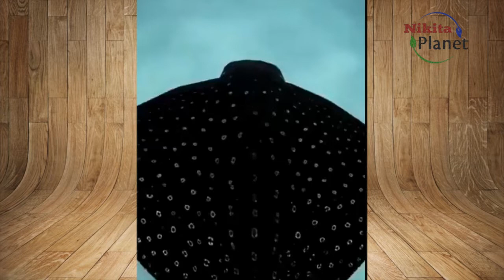Пятнистый орляк . Spotted eagle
вид хрящевых рыб одноимённого рода семейства орляковых скатов. Широко распространён в тропической зоне, включая Мексиканский залив, Гавайские острова, вдоль побережья западной Африки, в Индийском океане, Океании и вдоль обоих побережий Америки на глубине до 80 м. Обычно ведет одиночный образ жизни, но вне сезона размножения может образовывать крупные стаи. Относится к яйцеживородящим организмам, самки вынашивают яйца, а затем на свет появляется молодь, которая выглядит как миниатюрные взрослые особи . Имеет уплощенное тело в форме диска. Спинная поверхность окрашена в темно-синий или чёрный цвет с белыми точками, брюшная сторона — белая. Характерная форма плоского рыла напоминает утиный нос. Колючек на диске нет. Хвост длиннее, чем у других скатов, и несёт на себе 2—6 ядовитых шипов, расположенных сразу за брюшными плавниками. Хвостовой плавник отсутствует. Имеется небольшой спинной плавник. На нижней стороне длинного и крыловидного грудного диска расположены пять небольших жаберных щелей, ноздри и рот. Взрослые особи достигают длины 3,3 м (до 8,8 м с хвостом), ширина диска до 2,5 м, масса тела до 230 кг.Пятнистые орляки предпочитают воду температурой 24—27 °С. Суточные перемещения скатов связаны с приливами, они более активны в период высоких приливов[9]. Для них характерны быстрые движения брюха и брюшных плавников, похожие на взмахи. При одиночном плавании повторяются 4—5 раз подряд. При передвижении в стае подобные действия повторяются регулярно и более интенсивно. Также наблюдаются такие типы поведения, как ныряние и прыжки. При нырянии рыбы резко погружаются и затем возвращаются в исходное положение. У пятнистых орляков отмечено два типа прыжков. При первом типе рыба выходит из воды вертикально, а затем возвращается в воду по той же траектории. При втором типе скаты на высокой скорости многократно выпрыгивают из воды под углом в 45 градусов. На мелководье или за пределами обычной нагульной территории ведут одиночный образ жизни, но могут образовывать и стаи. Одной из форм перемещения в стае является так называемая «несвязанная агрегация», когда от 3 до 16 скатов плывут в одном направлении с одинаковой скоростью, но практически не взаимодействуя друг с другом.На пятнистых орляков охотятся разные виды акул, в том числе белопёрые серые акулыПятнистый орляк, как и другие виды скатов, часто подвергается нападениям акул, таких как тигровая акула, лимонная акула, акула-бык, белопёрая серая акула, гигантская акула-молот. Акулы также преследуют самок скатов в период деторождения и поедают новорожденных